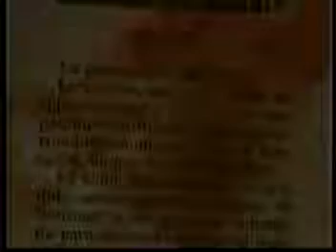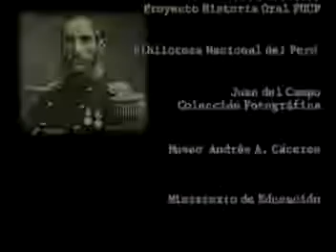Batalla de Tarapaca - peruano